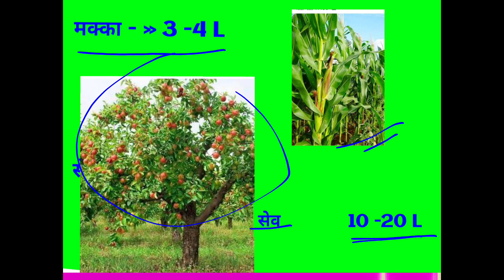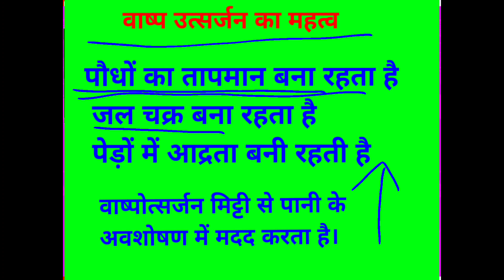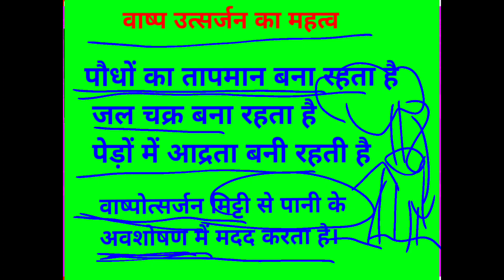class 10th bio cha. 1 bio process part 17#Transpiration (वाष्पोत्सर्जन)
Transpiration (वाष्पोत्सर्जन)वाष्पोत्सर्जन किसे कहते हैं यह कितने प्रकार के होते हैं?
वाष्पोत्सर्जन क्रिया का क्या महत्व है?

पौधों में वाष्पोत्सर्जन की क्रिया कैसे होती है?
NCERT notes s
NCERT bio class 10th notes
class 10th bio notes
class 10th science
class 10th bihar board science